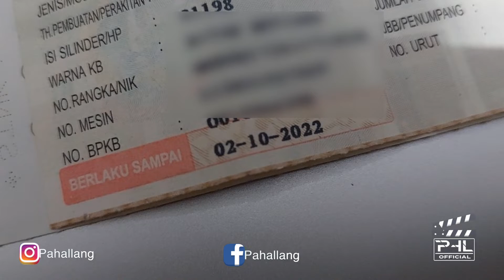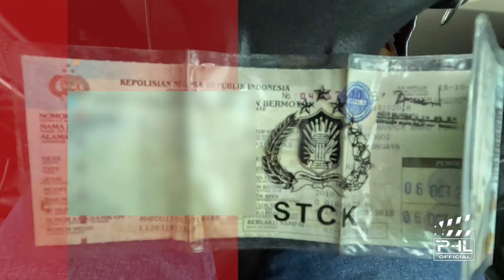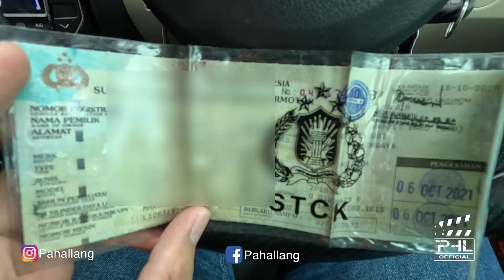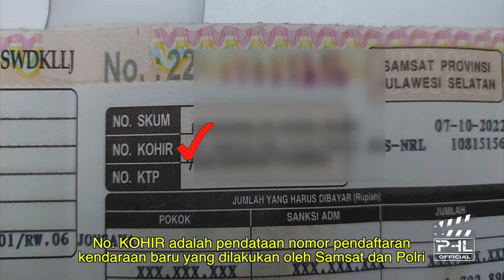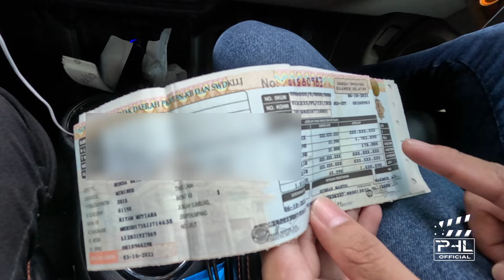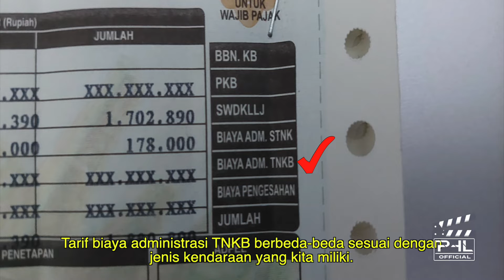Bayar Pajak Brio. Telat 1 Hari, Denda 1 Bulan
Bayar pajak brio tahun 2018. Buat kalian sebaiknya bayar pajak tepat waktu sebelum habis masa berlakunya supaya tidak kena denda bossku.
Jangan diskip ya bossku, nonton videonya sampai selesai.

Dan jika ada kritik dan saran silahkan bantu komentarnya bossku. SEMOGA BERMANFAAT